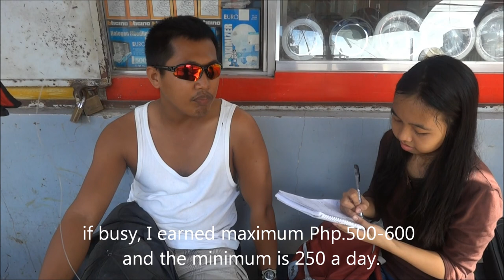Caraga State University, SocSci23 "Sapatero"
A video project on SocSci23